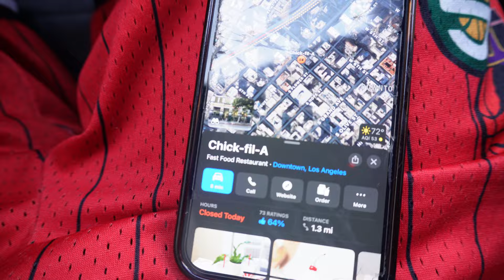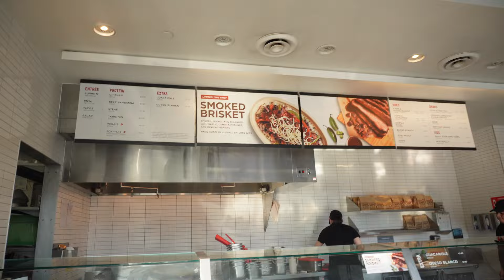Trying Chipotle New Menu Item!! & **EXPOSING WHAT HAPPENED**